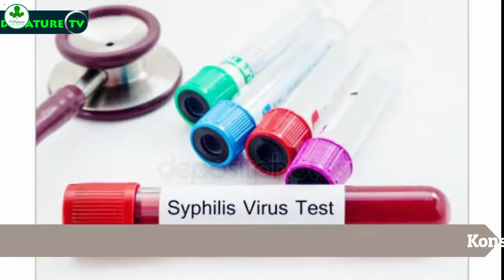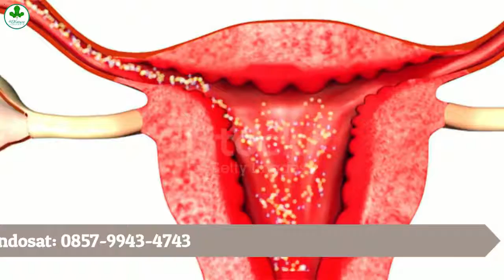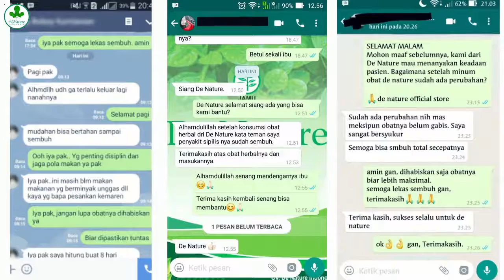Obat Sipilis Alami Ampuh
Konsultasikan masalah anda bersama kami, PT De Nature Indonesia:
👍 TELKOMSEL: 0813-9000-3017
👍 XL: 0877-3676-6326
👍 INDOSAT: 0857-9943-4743